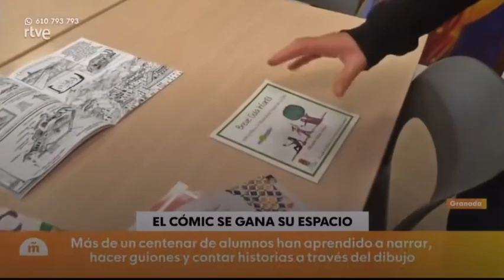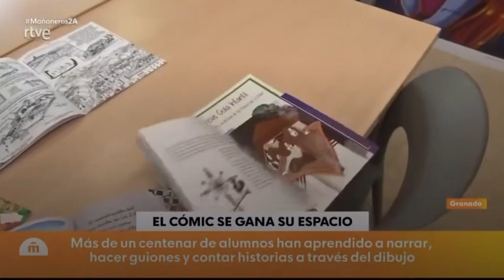La escuela de cómic de la casa de la juventud en RTVE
Área de Juventud. Ayuntamiento La Zubia (Granada)